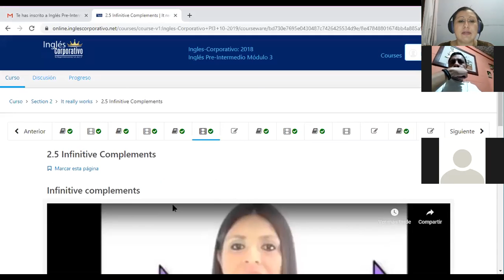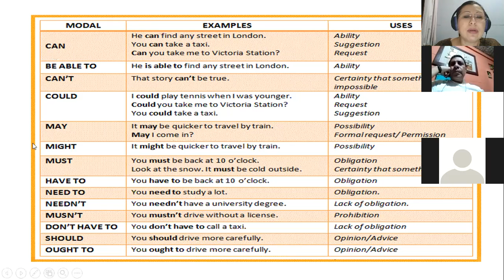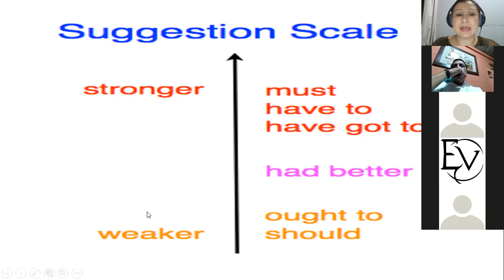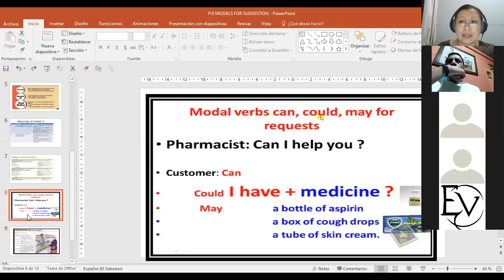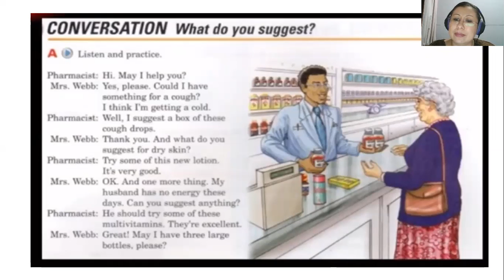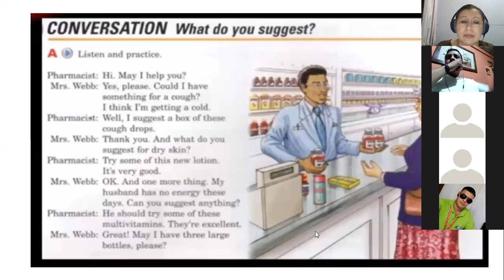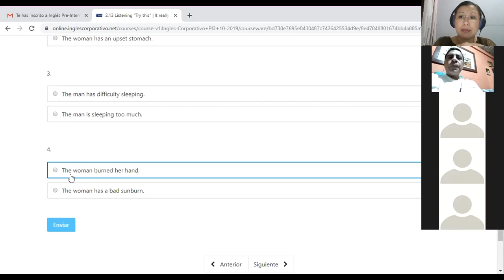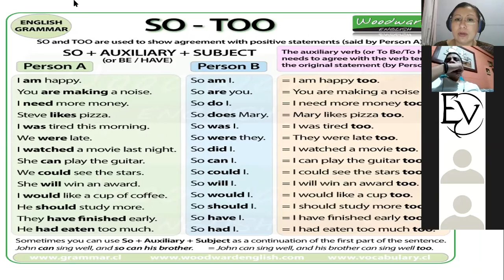PI3 INGLES CORPORATIVO MODALS FOR SUGGESTION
Use of different modals to give suggestions and advice. Speaking practice.